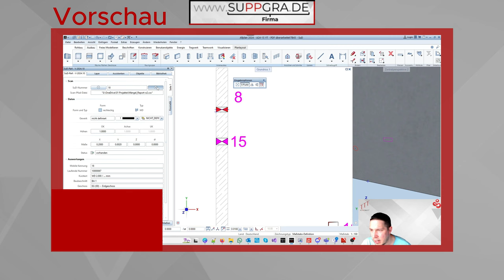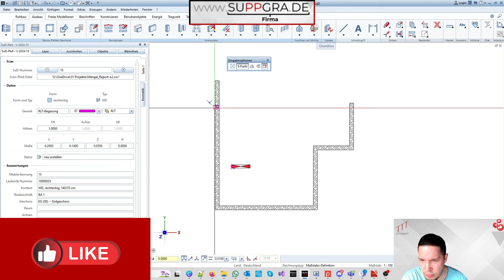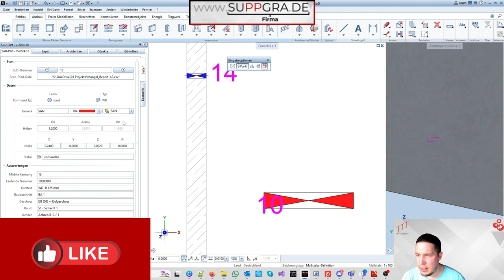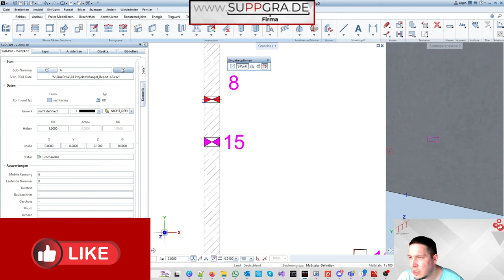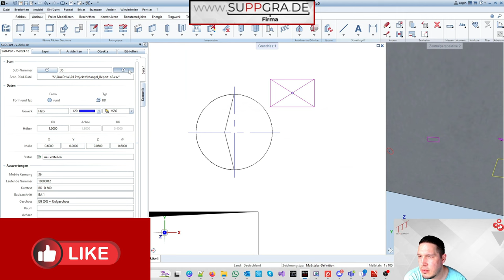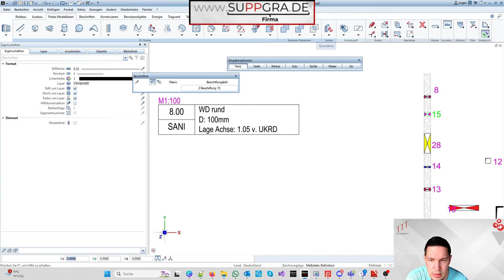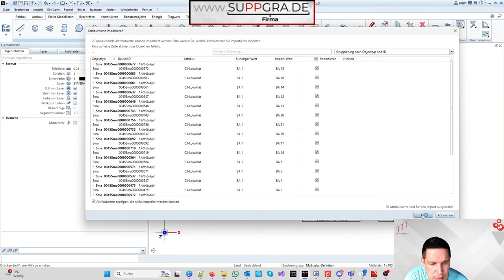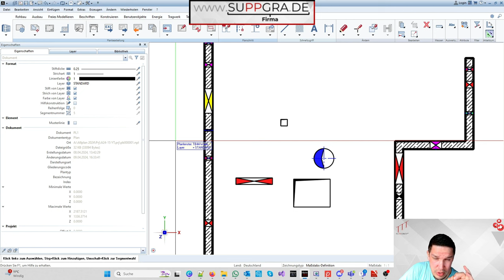Excel2BIM - SuD Projekt #02 - ALLPLAN